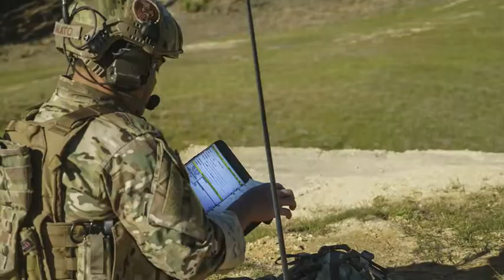Southern Strike 2020 - Hooah Video 🇺🇸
🔴 [Author]:
Video by Spc. Jovi Prevot

🔴 [Unit]:
Joint Force Headquarters, Mississippi National Guard

🔴 [Location]:
Gulfport Air National Guard Base, Ms, United States

🔴 [Description]:
Hooah Video Highlighting Southern Strike 2020, a large-scale, joint multinational combat exercise hosted by the Mississippi Air National Guard that provides tactical level training for the full spectrum of conflict. Additional footage by Mississippi National Guard and 1st Combat Camera Squadron, U.S. Air Force (U.S. National Guard video By Spc. Jovi Prevot)

🔴 [Tags]:

🔴 [VIRIN]:
200210-Z-IX958-1448